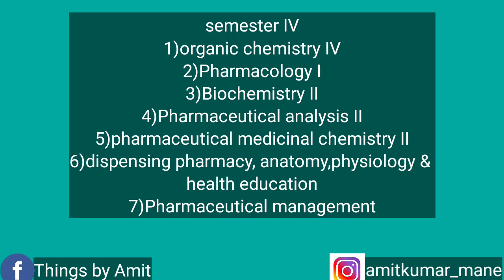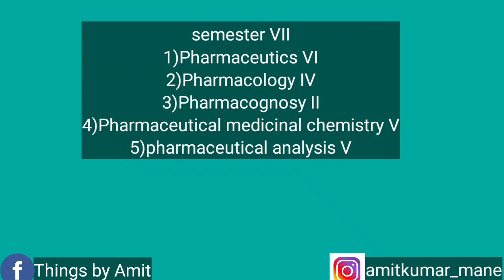various Career and job opportunity after B. Pharmacy in India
In this video i tell you in brief about course Bachelor of Pharmacy ( B.Pharmacy)
Following points covered in this video
1) Eligibility for course
2)  Admission process
3) Entrance exams
4) Syllabus
5) Various employment areas
6) Various business opportunities
7) Salary

Here are some books which will guide you to prepare for entrane exams

1)MHT-CET Triumph Physics, Chemistry and Maths (PCM) MCQ Books for 2021 Engineering and Pharmacy Entrance Exam | Based on relevant chapters of 11th Syllabus of Maharashtra State Board | 3 Books Combo Paperback

2) MHT CET pharmacy exam guide

3)Pharmacy entrance exam guide

4) Pharmacy entrance exams in india guide

5) Self study guide B.Pharmacy exams